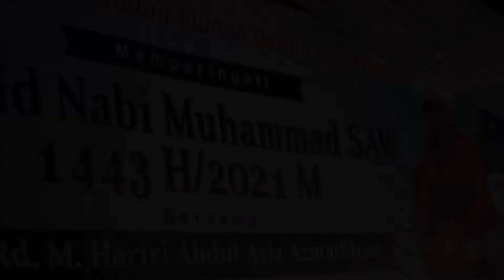NAUNAU BERSAMA KELUARGA MENGIKUTI ACARA MAULID NABI MUHAMMAD SAW - PART 5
Sahabat Naunau Kids Show kali ini naunau bersama Keluarga mengikuti acara maulid nabi muhammad saw, yuk tonton video naunau sampai selesai ya.. maulidnabimuhammadsaw​ kubil​

Video Produksi by BuruShoot Productionat Ochied Kids Wear Lab StudioKomplek Pohon Mangga Cityland Kab Bandung

Oh iya kalau mau belanja Kaos keren Superherokualitas Terbaik bisa belanja di Shopee Download juga di Aplikasi Playstore : Ochied Kids WearOwner Ochied Kids Wear Bandung
​​​​jika berkenan untuk Free Endorsement silahkan kontak ke 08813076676 ( Igun Prabu )